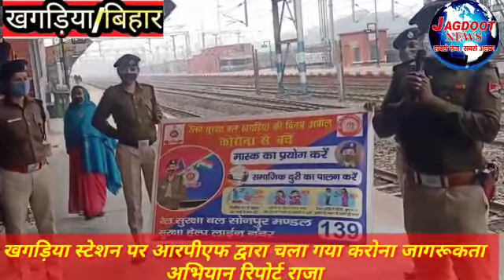रेलवे सुरक्षा बल द्वारा करोना जागरूकता अभियान चलाया गया /JAGDOOT.राजा/बंटी,jana.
Video from Arunverma